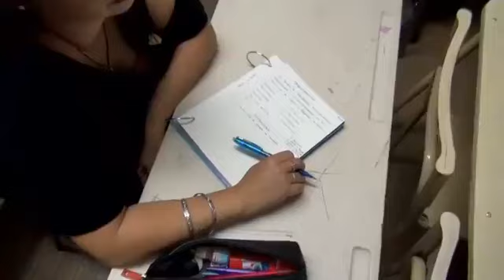MARÍA EUGENIA VIDAL ANUNCIO DE MEJORAS EN LA EDUCACIÓN PARA ADULTOS